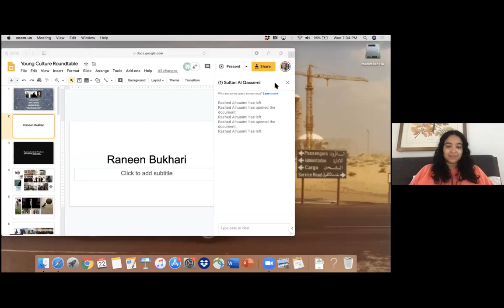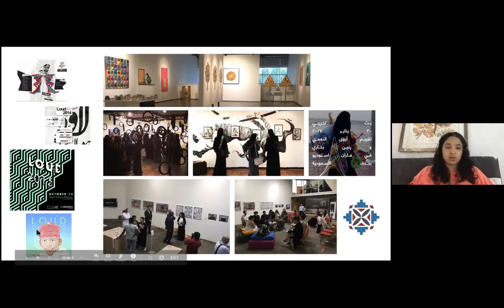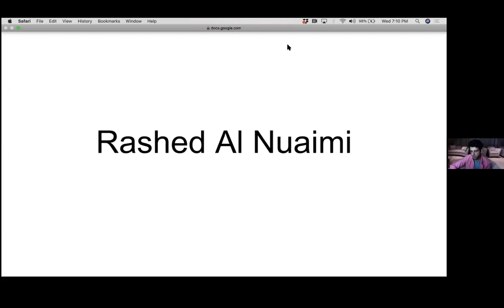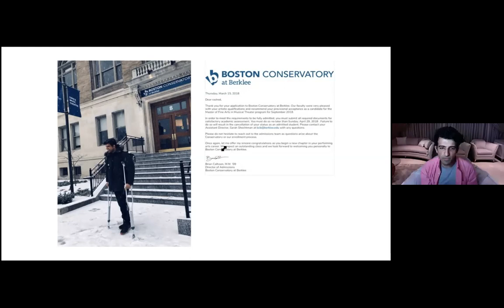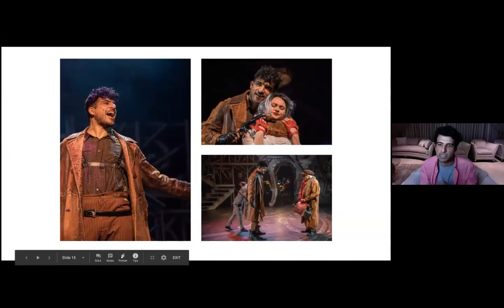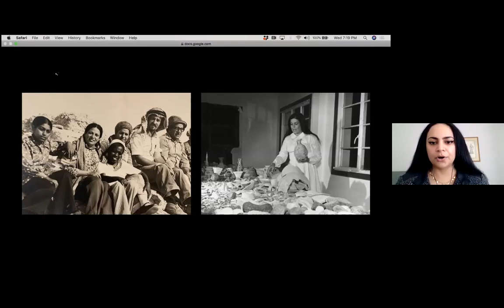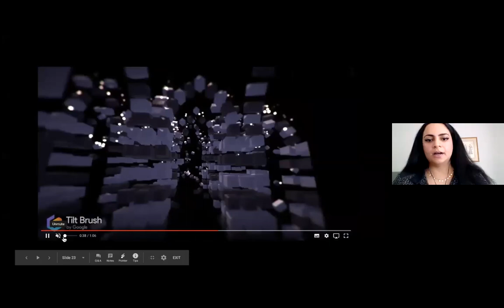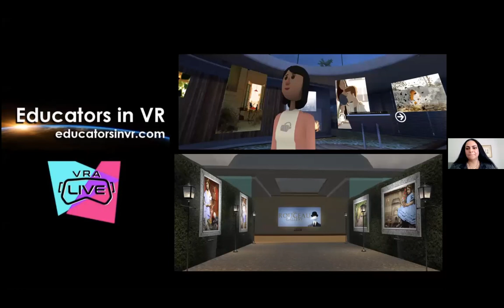007 Online Cultural Majlis: Young Culture Roundtable 22nd April 2020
Speakers: Nayla Al Khalifa, Rashed Al Nuaimi and Raneen Bukhari